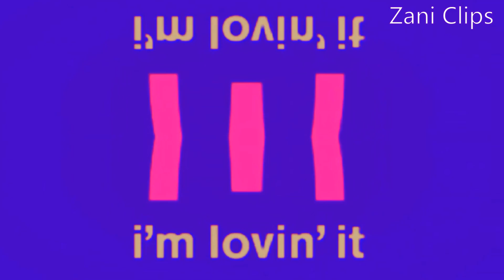McDonalds Rainbow Ident 2014 Super Zani Logo Effects!